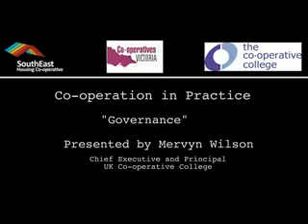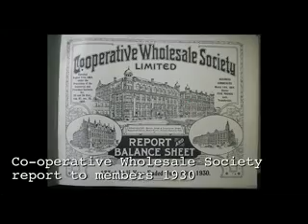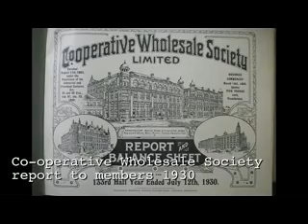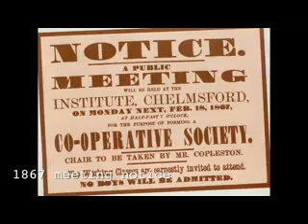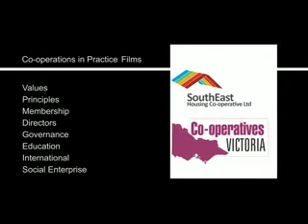Co-operation in Practice:Governance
A co-production of Co-operatives Victoria, the SouthEast Housing Co-operative Ltd and the UK Co-operative College. One of a series of films about Co-operation in Practice presented by the Principal and Chief Executive of the UK Co-operative College, Mervyn Wilson. Filmed by Trade Creative.Governance is about the unique characteristics of governance in a co-operative.